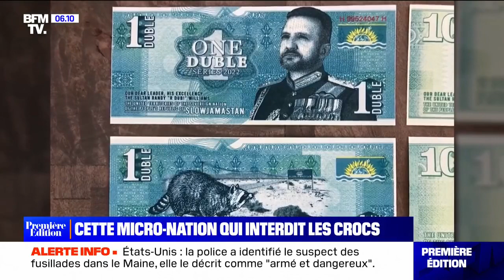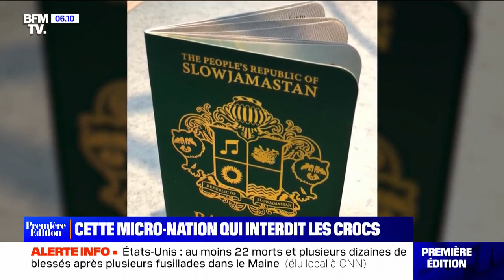Ooh La La, The French Have Discovered our Great Nation!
Marie Gentric from France's BFMTV delivers this thrilling exposé on Slowjamastan and its nationwide ban against Crocs.